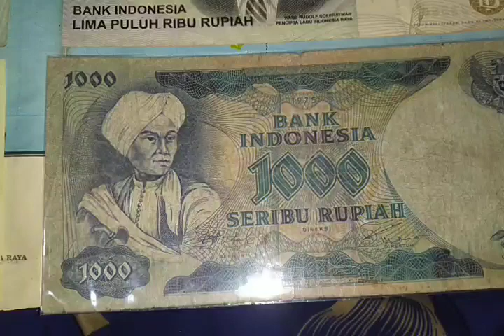uang Indonesia jadul(1)